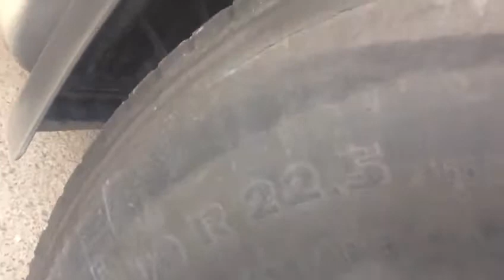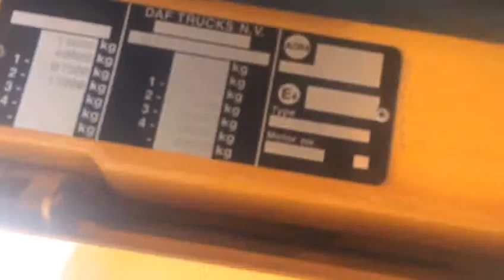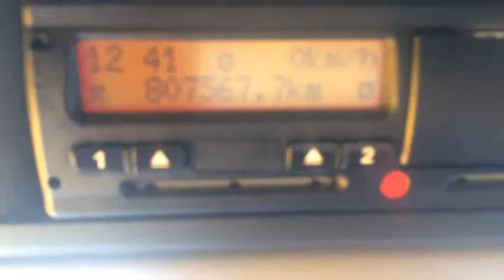DAF XF 105-460 ID 3235